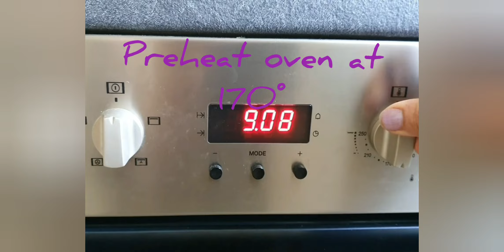Easter themed cupcakes